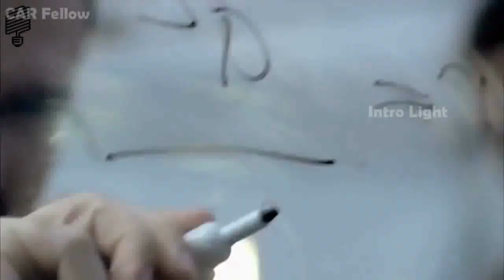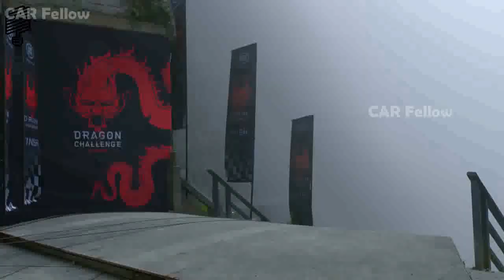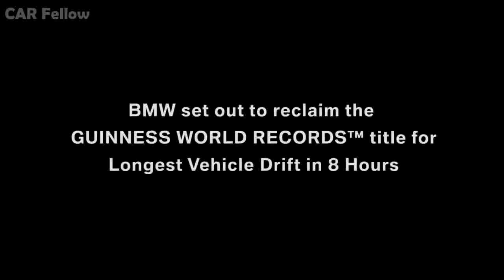CHALLENGE ACCEPTED ---- Amazing Cars Stunt Compilation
Mercedes Benz Gravity Challenge

Range Rover Dragon Challenge

BMW Mid Drift Challenge

Jeep Safari Hill Challenge

Range Rover Hell Revenge